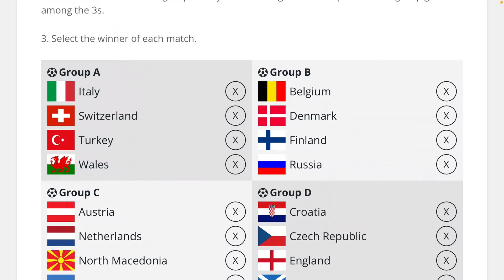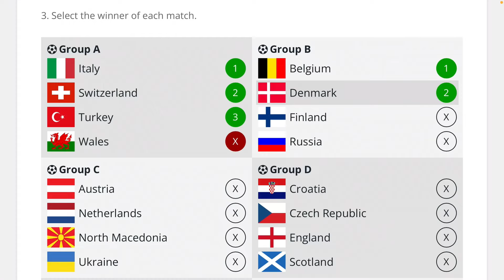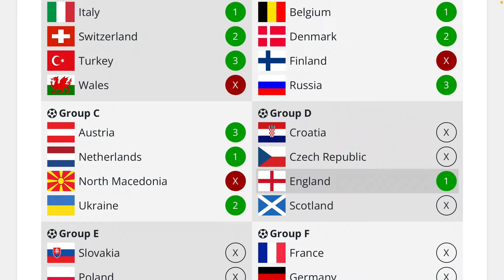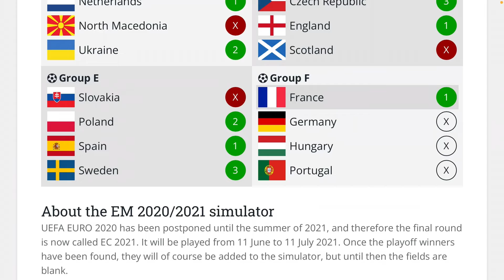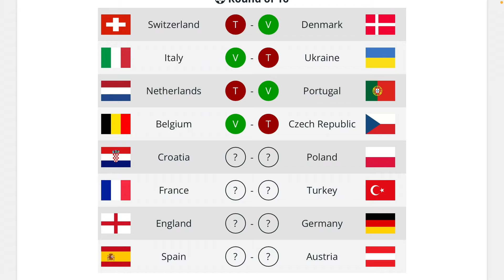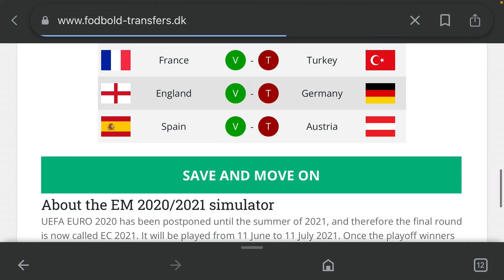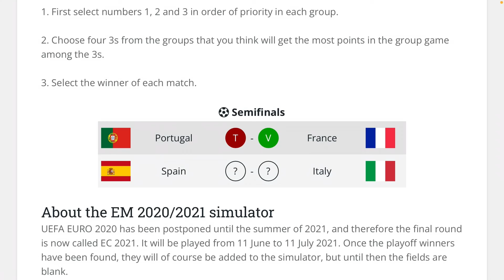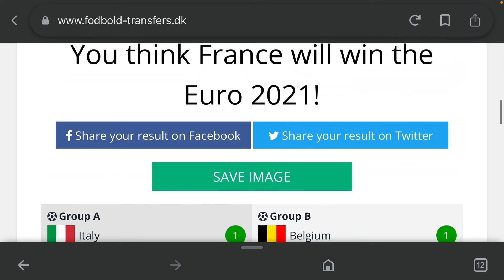EURO 2020-2021 OYUNUNU OYNADIM !!! OYUN ÇOK GÜZEL !! AŞAĞIDA OYUNUN LİNKİNİ BULABİLİRSİNİZ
AÇILMIYOR İSE ALIP BU LİNKİ KOPYALAYAYIP SONRADA GOOGLE’YE YAPIŞTIRABİLİRSİNİZ

İyi Seyirler…